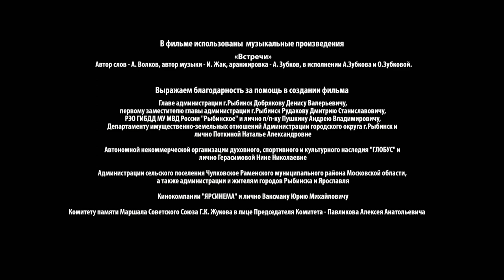DEATH TO SPIES (SMERSH). No order to die was given. Episode 4. Russian TV Series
Year 1941. Georgiy Volkov, Captain of the State Security Service, is delivering to the Soviet Union a consignment of emeralds under a trade agreement between the USSR and Germany. Included in the shipment are a number of top secret documents, the value of which is far higher than any precious stones. The war begins. The train on which Volkov is travelling is attacked by a detachment of Nazis, and he has to flee. He must reach the Soviet side and deliver the important cargo intact as soon as possible. However, a dangerous enemy is hot on his heels - Abwehr agent Konrad von Bützow. The two men will be due to meet on more than one occasion, and soon. The confrontation of these two strong, highly intelligent and worthy opponents is the basis for the plot of the trilogy, “Spies Must Die“.

TV SERIES
Genre: spy/wartime detective story
Running time: 9x1h (9x45 min)
Format: HD